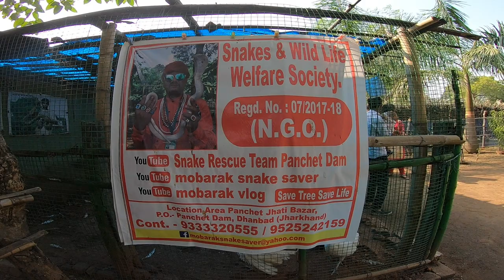Some moments with Mobarak Snake Saver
Thank you Mobark Bhai for your support and guidance..